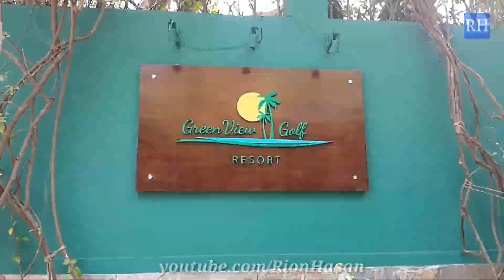Best Resort In Bangladesh | Green View Resort | বাংলাদেশের বেস্ট রিসোর্ট | Best Resort 2020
Phone No:
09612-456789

Music this Video Credits:
Free Use Worldwide Sounds